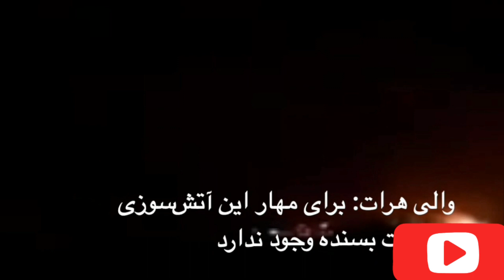زئیات جدید آتش سوزی اسلام قلعه هرات حبیب رحمان پدرام دولت را مسؤل این آتش سوزی میداند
جزئیات جدید  آتش سوزی اسلام قلعه هرات جواب دندان شکن  حبیب رحمان پدرام برای  دولت  مردان او می‌گوید مسؤل این آتش سوزی دولت است                    جزئیات تازه  آتش سوزی بزرگ در اسلام قلعه هرات
مقام‌ها در هرات می‌گویند که ده‌ها تانکر تیل و گاز در گمرک اسلام قلعه آتش گرفته اند.
عبدالوحید قتالی والی هرات ‌امروز شنبه (۲۵ دلو) به خبرنگاران گفت که تلاش ها برای مهار آتش سوزی ادامه دارد: " تمام تلاشِ خود را می‌کنیم، اطفائیه مجبوراً از کشور همسایه [ایران] هم خواستیم. ما توانستیم که تعداد زیاد وسایط را به یک سَمت بکشیم تا حداقل سطح آسیب را برای آنها کم کنیم."
از سوی هم مقام ها در ریاست صحت عامۀ هرات می‌گویند که تا حال ۱۷ زخمی از محل آتش‌سوزی در گمرک اسلام قلعه به مراکز صحی این ولایت منتقل شده اند.
این ریاست در خبرنامه‌ای گفته که وضعیت صحی دو تن از زخمیان وخیم است.
این آتش‌سوزی حوالی ۱۱:۳۰ دقیقه صبح امروز زمانی آغاز شد که یک عراده تانکر مملو از گاز مایع در داخل گمرک اسلام قلعه منفجر شد.                تش سوزی در گمرک اسلام قلعه هرات در مرز ایران
، رئیس اتاق تجارت و سرمایه گذاری هرات گفته که نزدیک به ۵۰۰ تاکر در پارکینک بوده که طعمه حریق شده است. به گفته او براساس آمار ابتدایی نزدیک به ۴۰ تا ۵۰ میلیون دلار به بازرگانان خسارت وارد شده است. او گفت که آمار قطعی در روزهای آینده مشخص خواهد شد.                           تا اکنون 500تانکر درین آتش سوزی انفجار کرده که مملو از  تیل وگاز